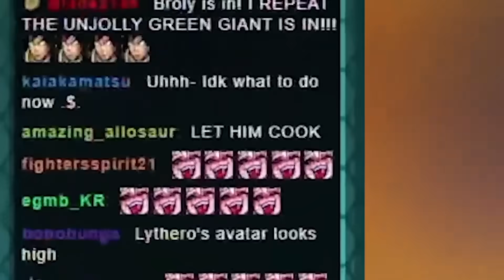Who Would Thirst This Character?